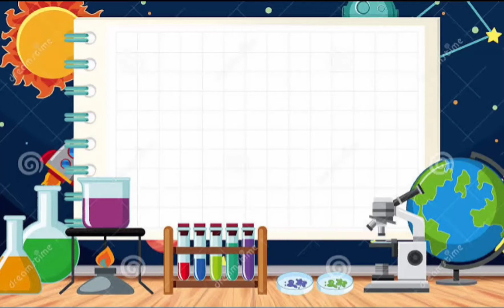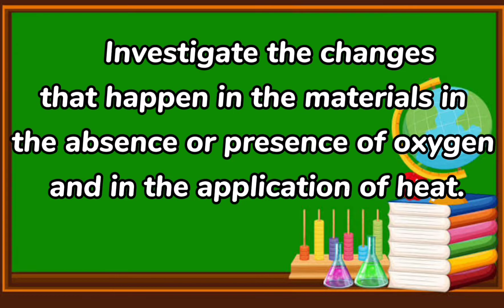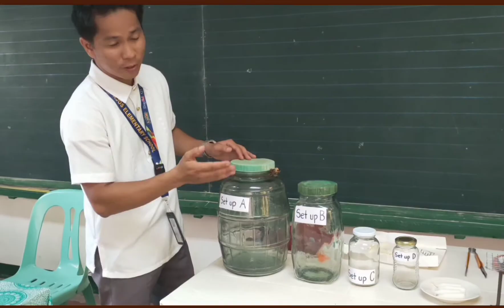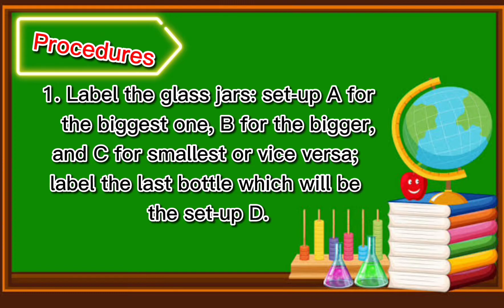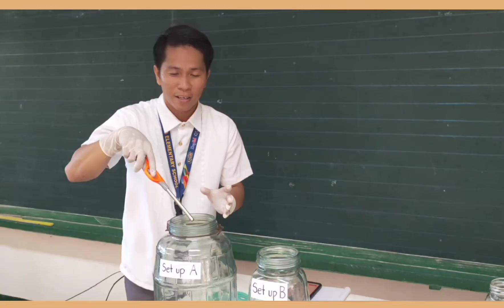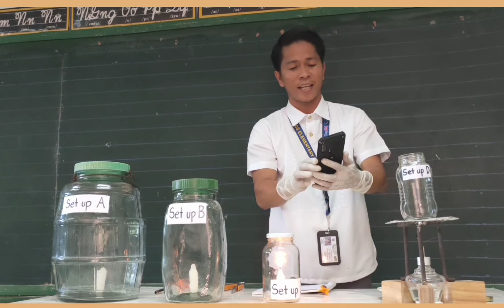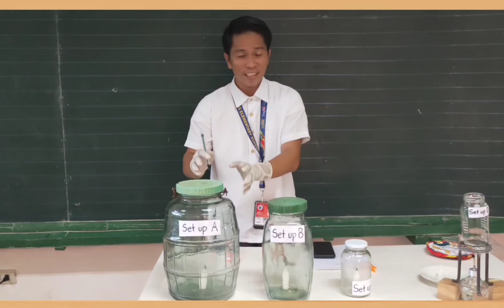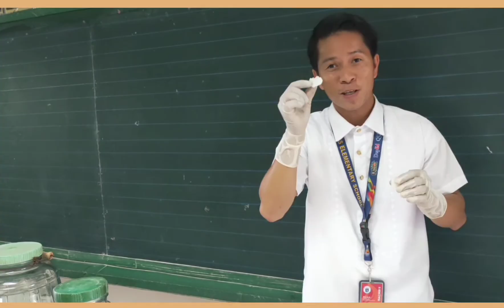Science 5 Quarter 1, Week 3 - 4 MELC Based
Investigating the changes that happen in the materials in the presence and absence of oxygen and in the application of heat | Sience 5 | MELC Based |Quarter 1, Week 3 - 4 |Educational Video